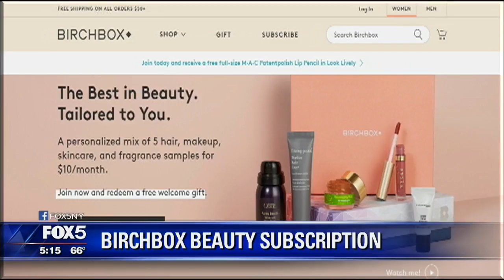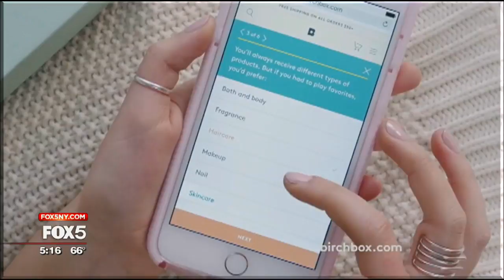Birchbox Bounces Back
In 2009, a huge conversation was happening around consumer products and disruptive innovation, but nobody was talking about it for beauty, Katia Beauchamp says. That is when she and her Harvard Business School classmate Hayley Barna came up with the idea for Birchbox, a subscription service that sends monthly beauty samples.

Katia says their idea was simple. They decided to take everything that's out there for beauty, curate it, personalize it, and figure out how to get people to buy it online. They launched Birchbox in September of 2010, just a few months after graduating, jumpstarting their own business and igniting a subscription box frenzy.

Seven months into Birchbox, Katia says they already had huge copycats. Globally, other people had raised tens of millions of dollars against the idea while, she says, they had raised just $1 million.

The brand took off, eventually attracting more than 1 million subscribers, raising more than $70 million, valued at nearly $500 million. Katia says the company hit its 5-year revenue target in those first seven months.

They launched Men's Birchbox in 2012 and opened their New York City flagship in SoHo in 2014, rethinking the way beauty stores are organized. While most beauty retailers organize products by brand, Birchbox merchandises its stores by category, grouping different brands together. So when you're looking at eye products, you'll see all of the eye products together. If you need a serum, you can shop all the different serums in one place.

It seemed like they were on a roll. Then 2016 hit. Katia says the market shifted in terms of favorability and interest in e-commerce and retail in general declined. Less capital was out there. They knew they needed to be prepared to go it alone.

Birchbox cut staff, cut back on marketing, and changed its loyalty program to reward customers for actual purchases. Katia says the most value came from operational savings. They decided to automate more of their box manufacturing so they could produce more personalized boxes and more variation without increasing their costs.

A lot of critics thought it was the beginning of the end for Birchbox, but Katia says it was just the beginning. The company had its best holiday at the end of 2016. December was the biggest business Birchbox had ever seen. Birchbox improved on that in January and then again in February. Katia says they knew it was an upward trend.

The company became profitable for the first time this year. Birchbox even opened a brand-new store in Paris in April, catering to a consumer that is very knowledgeable, especially about skincare.

Now Birchbox is proving to the naysayers that the brand isn't just a subscription fad.

--ALISON MORRIS